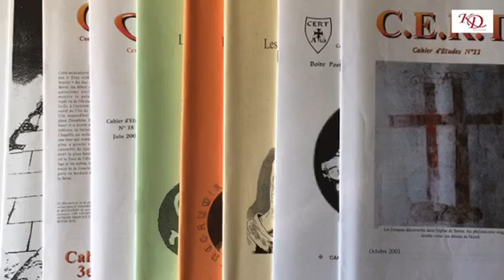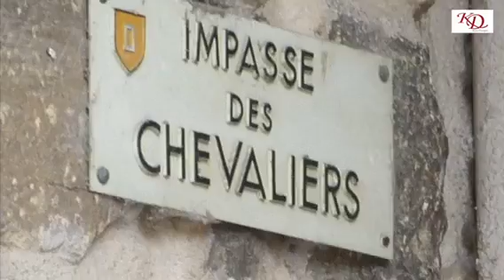Templiers du Haut Razès et Seigneurs du Bezu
Bande annonce d'un reportage à venir sur les recherches de George Kiess (fondateur du C.E.R.T) par Kris DARQUIS - Templiers de Rennes-le-Château/Campagne-sur-Aude - Seigneurs du Bezu et l'affaire des faux-monnayeurs - Eglise de Rennes-le-Château